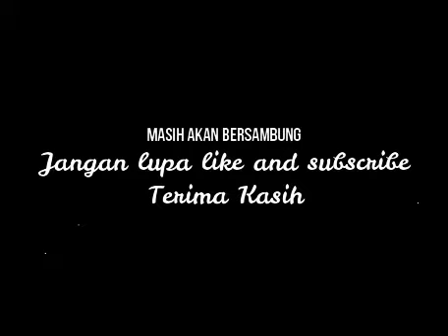Jejer Kahyangan - Ki Anom Suroto Wisanggeni lahir 90an